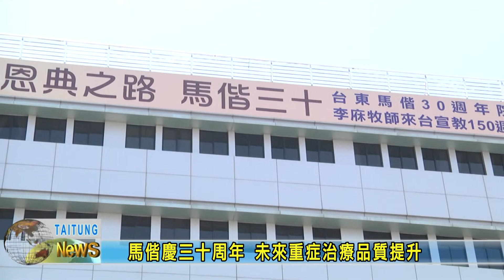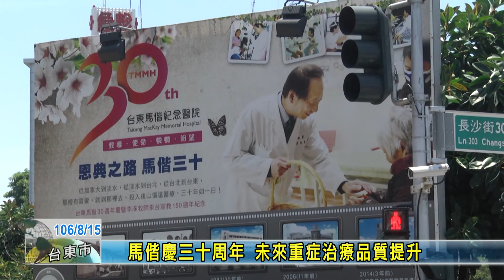20170815 馬偕慶三十周年 未來重症治療品質提升